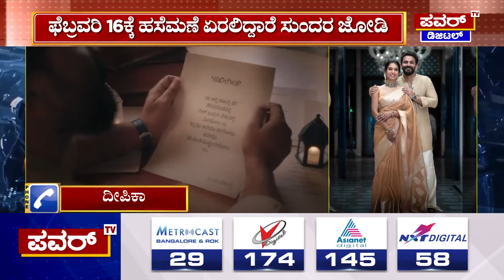Daali Dhananjay Marriage Fix : ಡಾಲಿ ಮದುವೆ ಫಿಕ್ಸ್.. ಹುಡುಗಿ ಯಾರು ಗೊತ್ತಾ..?| Sandalwood | Power TV News